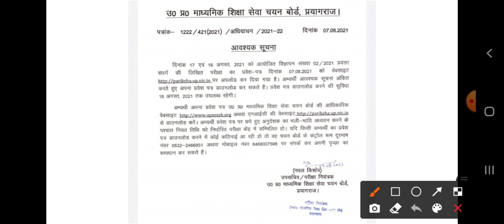PGT EXAM 2021 का एडमिट कार्ड जारी कर दिया गया है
GkArjunsir पीजीटी 2021 का एडमिट कार्ड जारी है जल्दी से अपना जो है रजिस्ट्रेशन नंबर डालकर अपना सेंटर चेक करें कहां पर आपका सेंटर है